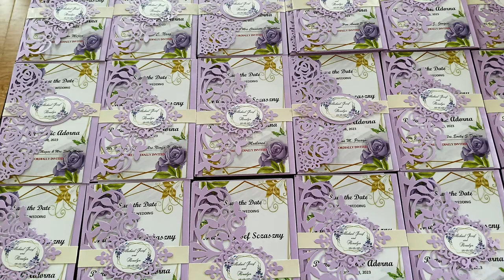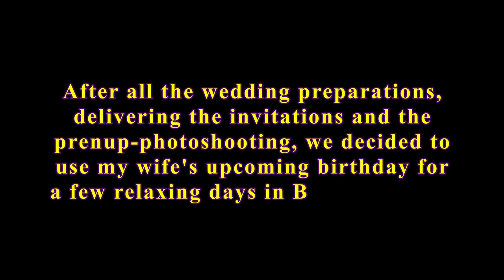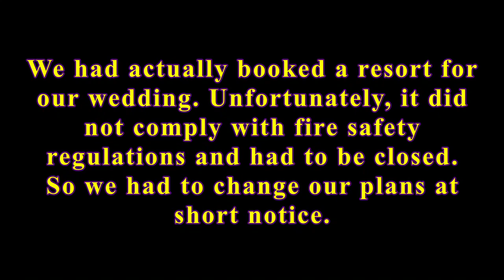Together Again and Wedding Preparations in Oras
2023, when we were together again and prepared everything for our wedding.

Mike & Rona